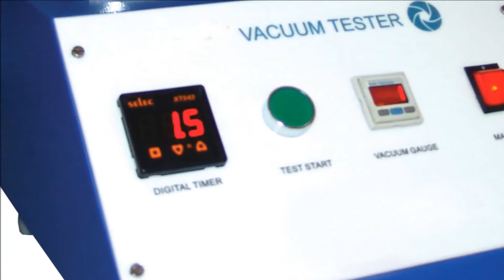Vacuum Leak Tester Pet Bottles - Labtiger